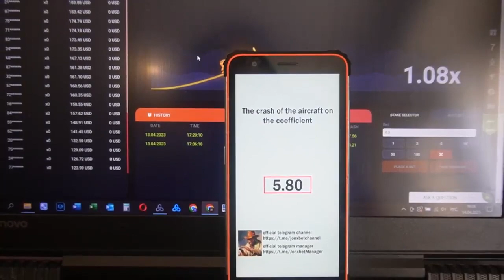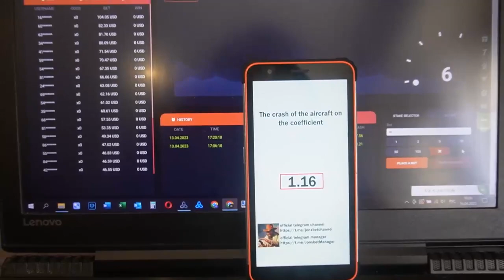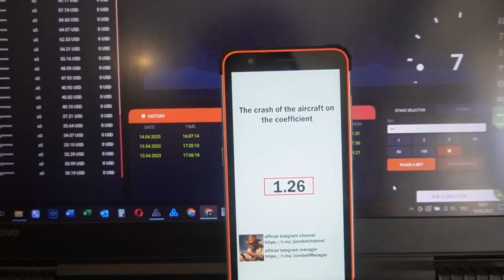Winning money of with script for aviator predictor_20933 on online website 1xBET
In that video I always use tricks which allows me to receive every step further. If you have any questions you can inquire them in the comments or write to my telegram. It's in general impossible. Apply on portal 1xBet of with the help haka aviator predictor_20933 everything has the possibility exactly the same me. This script-helper improve automatically. This trick works for Windows and Android and constantly updated.

my telegram for communication